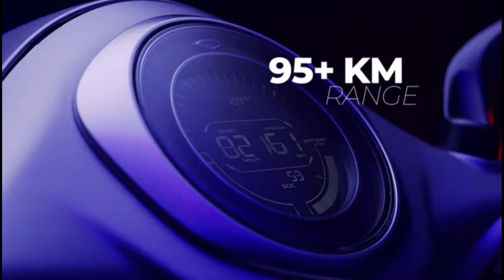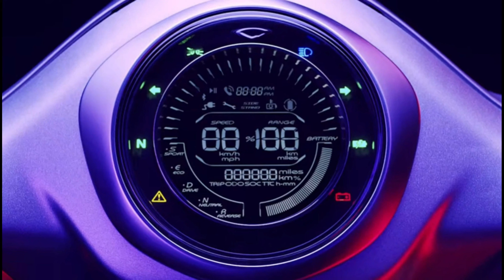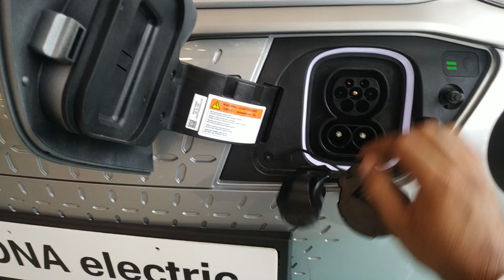बजाज चेतक को 24 नए शहरों में लांच करेगा || EV NEWS 2021 || SINGH AUTO ZONE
Welcome to SINGH AUTO ZONE, in this YouTube channel we share Latest Electric Vehicle news and updates along with latest battery technology and Renewable energy update. In this video we share Bajaj auto plan to launch Chetak electric scooter in 24 cities by 2022. Also share why chetak production and expansion slow.  For more details see full video.